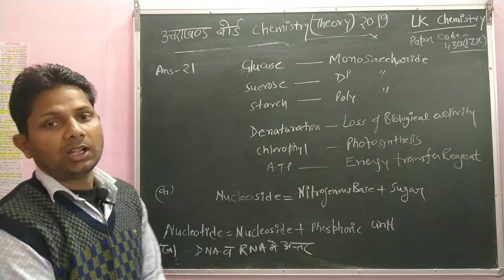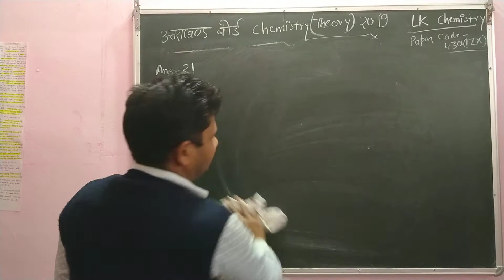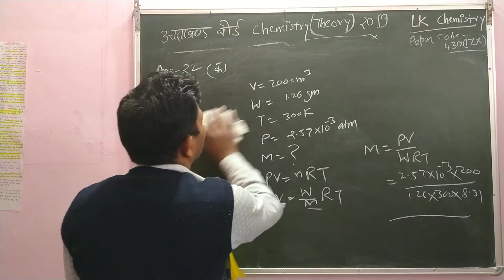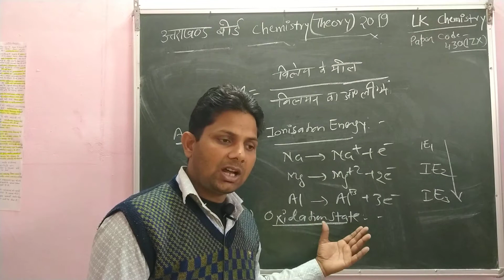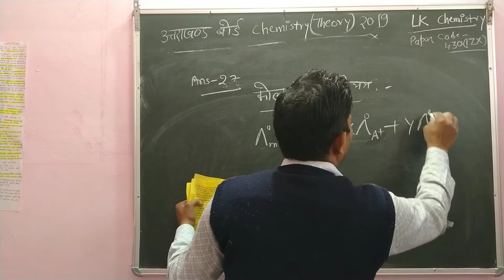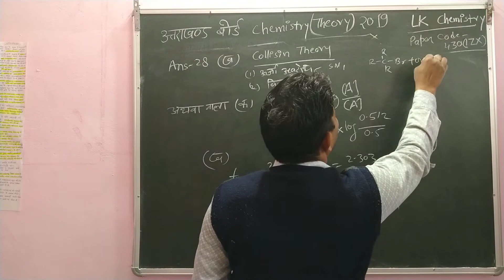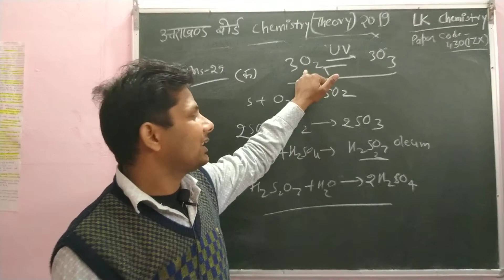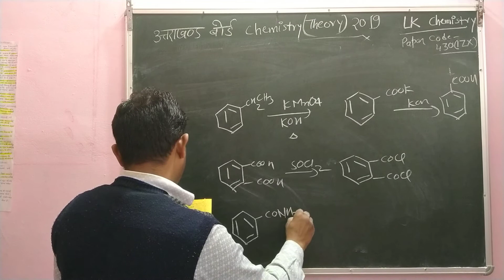Uttarakhand board chemistry (theory) paper 2019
Lk chemistry
In this video you will study about how to attempt questions paper of long short  type question and chemical reaction  conversion also.